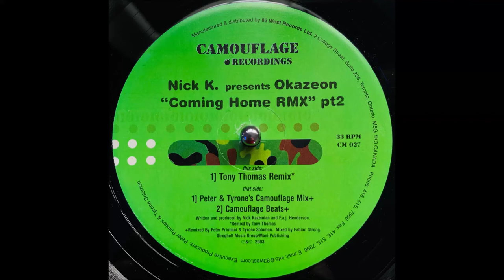Nick K. Presents Okazeon - Coming Home (Peter & Tyrone's Camouflage Mix)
Nick K.* Presents Okazeon ‎– Coming Home (Remix) (Pt 2)
Label:Camouflage Recordings ‎– CM 027
Format:Vinyl, 12"
Country:Canada
Released:Mar 2003
Genre:Electronic